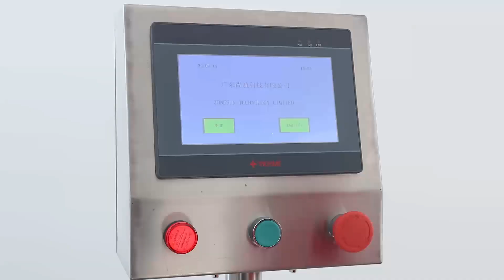Fully Automatic Crimp Capping Machine for Perfume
Available in 1, 2 or 4 head configurations the Pro-Series Crimping machine is a versatile and efficient capping solution used widely in cosmetic and perfume industries.

The height of capping structure can be adjusted by rotary knob depending on the bottle height. Change parts (different crimping heads) can be used for different sizes of perfume spray caps.
The machine is equipped with an HMI touch screen control panel, which displays and allows the adjustment of working parameters directly.

Heads:    1
Machine voltage:  220V 50-60HZ 130W
Capping speed:  30-60 bottles/min
Suitable bottle height: 35mm≤H≤100mm
Bottle mouth diameter: 15/18/20/22(Can be customized)
The capping machines include:
1. Pre-gating to allow product to accumulate prior to capping and to space the products appropriately as they pass under the capping heads
2. HMI screen to configure:
a. Pre-gate delay
b. Capping head gate on time
c. Head engagement period
d. Head engagement delay
3. Adjustment of clamp position